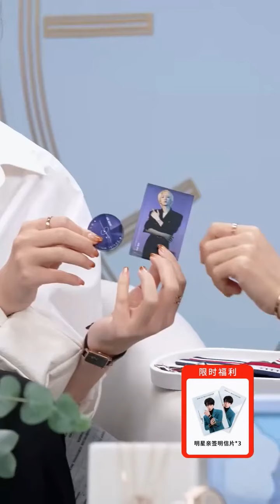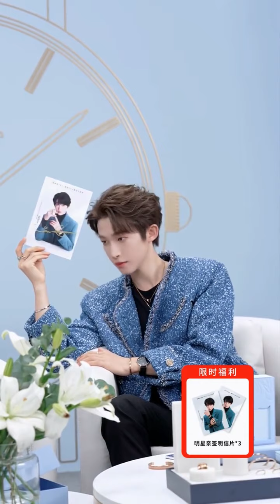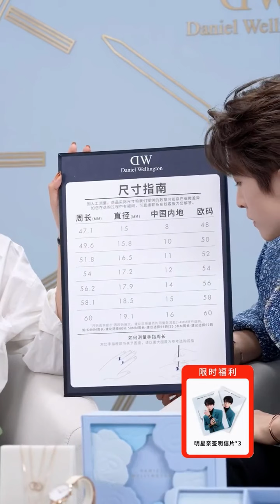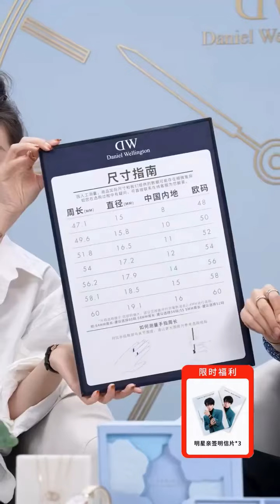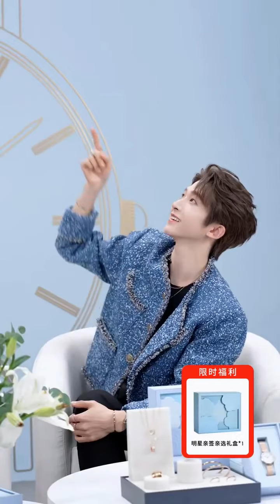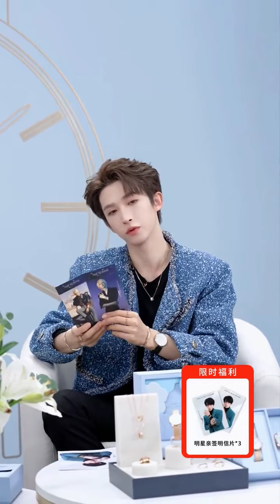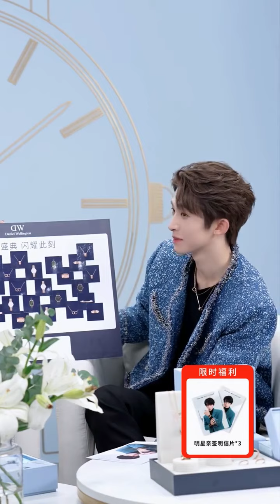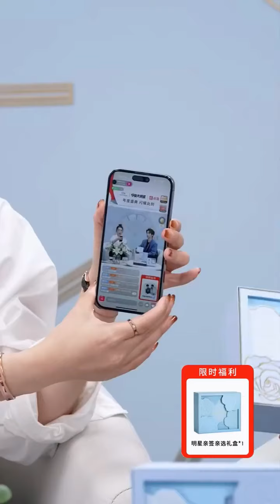[251022 | Livestream] Lưu Vũ - Daniel Wellington